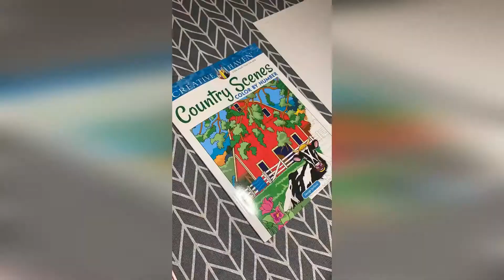Creative Haven Country Scenes Color by Numbers Time Lapse | #1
Creative Haven Country Scenes Color by Numbers by George Toufexis